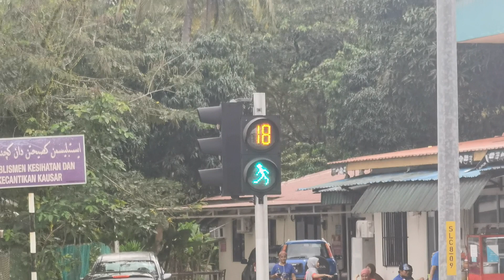Traffic Light Sound - Brunei (2)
Traffic Light Sound In Brunei Darussalam